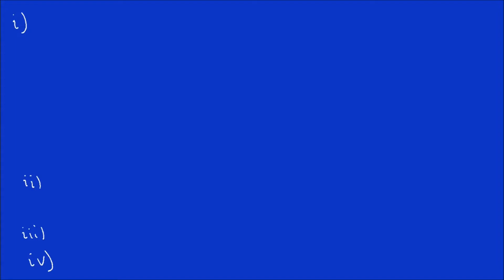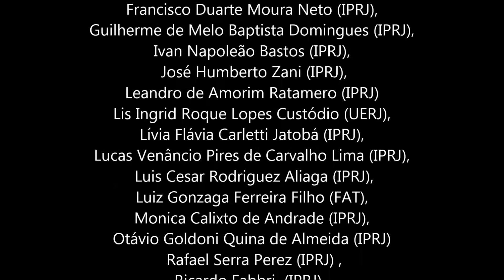Equação de difusao na reta infinita sob condições iniciais - 2/3